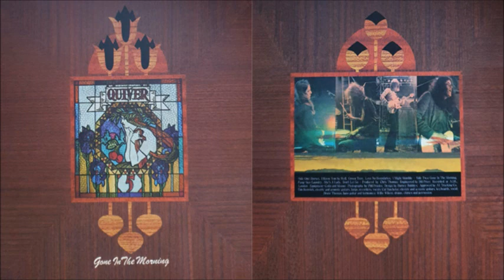Quiver - Love/No Boundaries (1972)